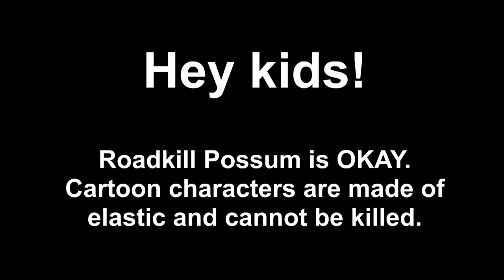Roadkill "Speedbump" Possum 1080p cartoon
Roadkill is OK! He's a cartoon character, they are all made out of elastic and just bounce back to normal with a couple of "band aids" in the next scene!

No, seriously, he's dead.

Written & animated by William Kirk Kennedy (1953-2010), Woodrow Martin and Artie Romero at ARG! Cartoon Animation LLC, Stilwell, Oklahoma.

:D